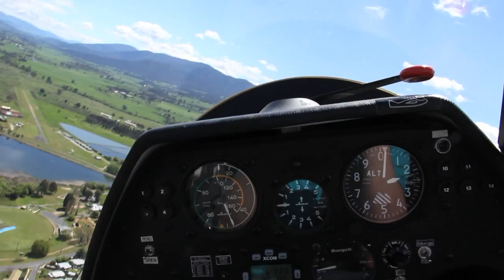SOAR - A GLIDING DOCUMENTARY OF MOUNT BEAUTY GLIDING CLUB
Step into the wonderful world of gliding as experienced in the beautiful Victorian alps at Mount Beauty Gliding Club, Australia. A documentary by James Bentley and Adam Fitzgerald-Quirk